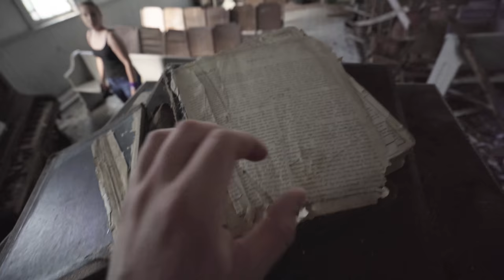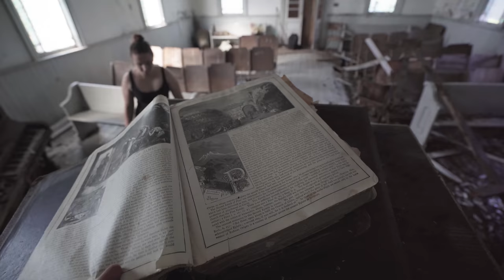ABANDONED 121 Year Old Decayed Church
In this Video, We explore an abandoned church that is 121 years old! Surprisingly, this church has everything left behind just as it was the day it closed. Natural decay has really made this church suffer and I don't see it being around for much longer!